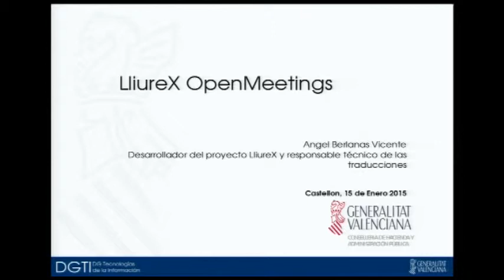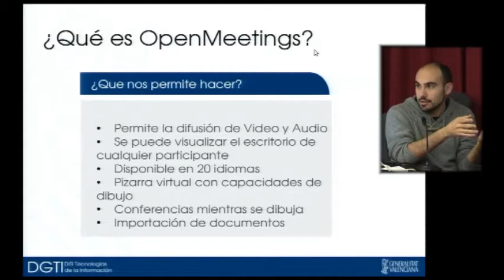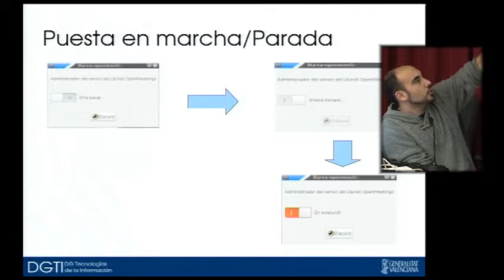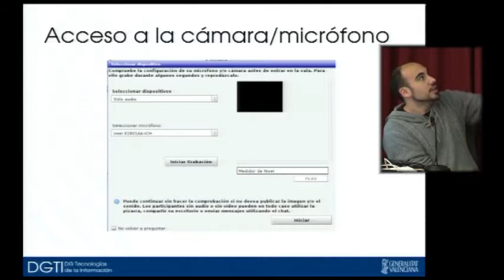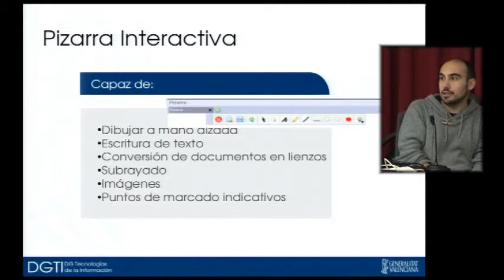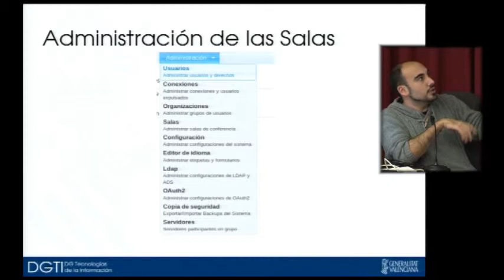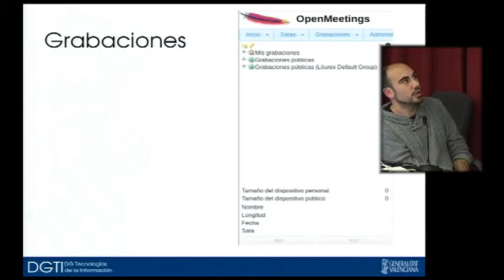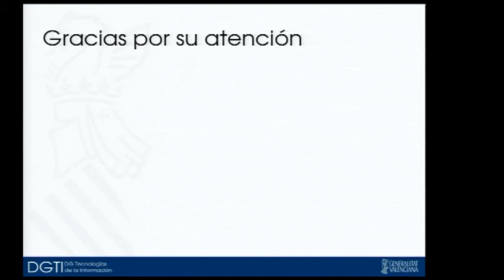LliureX-Lab; el laboratorio de idiomas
II Jornada sobre la Innovación Educativa utilizando LliureX
Angel Berlanas